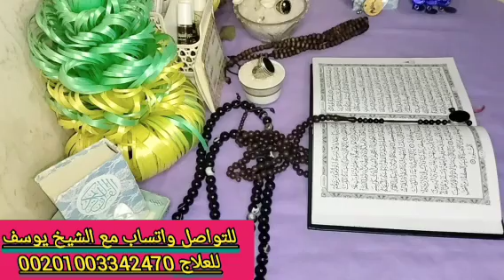برج الدلو 💞 اقوى كارما للظالم والشريك الطرف الثالث ونصر على اعدائك